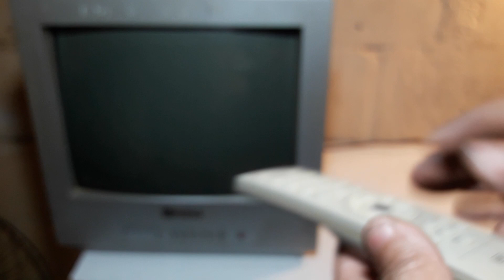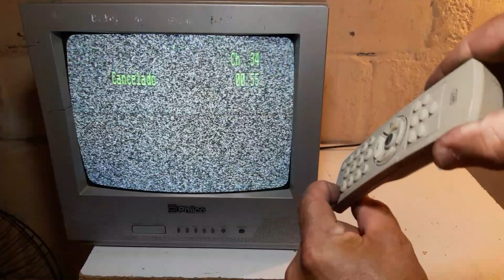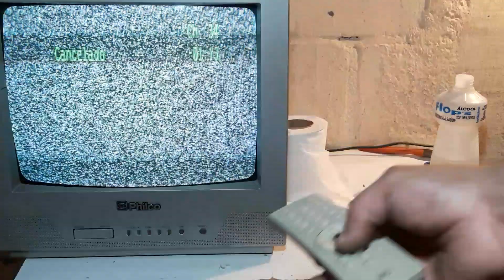CONTROLE TV PHILCO (PCR 201) DE TUBO NÃO FUNCIONA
Controle da tv Philco parou de funcionar